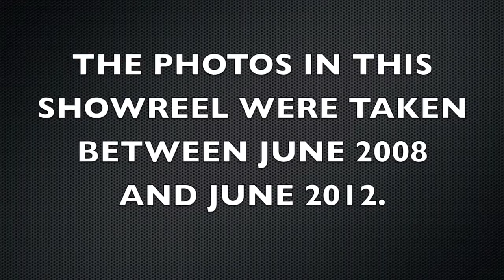Oli Sandler Photography Photoreel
Oli Sandler is a London based photographer specialising in capturing the moments and events that make a difference to people.
åAll photos copyright Oli Sandler, but are for sale.